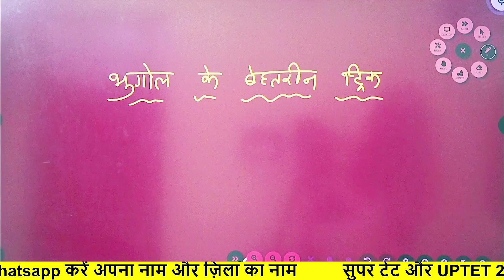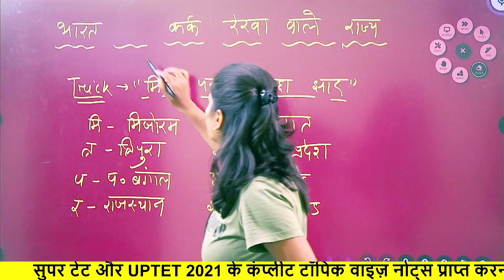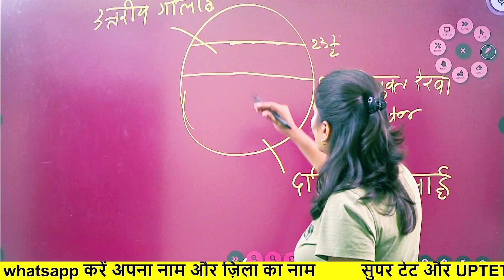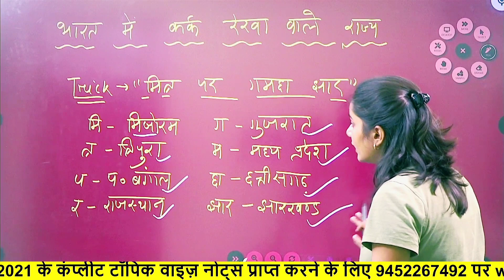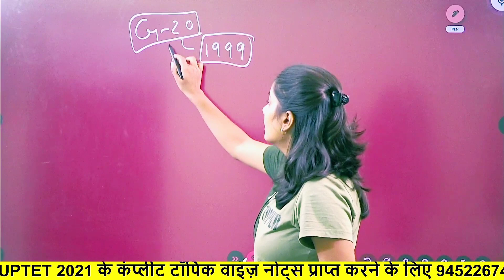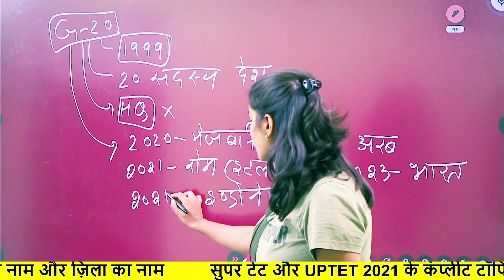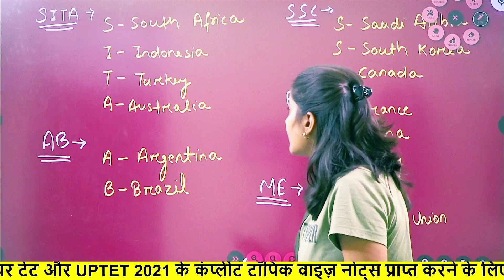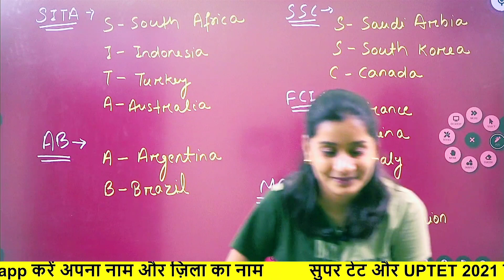G200 देशों को याद करने की ट्रिक्स/GK Tricks/कर्क रेखा के देश याद करने की ट्रिक/Gk ki best tricks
Aim KVS-PRT 2021: A Complete Batch Course
Learn from India's Top Educators

CTET
LEKHPAL TAIYARI

Namaskar dosto exam master channel se jud kar kare best taiyari uptet ctet super tet ki ham yaha apko basic level se study karate hai isme aap uptet ctet super tet ke sabhi subject ki basic se taiyari kar sakte ho teacher eligibilty test 2021 best notes and live clasess ke liye jude exam master se